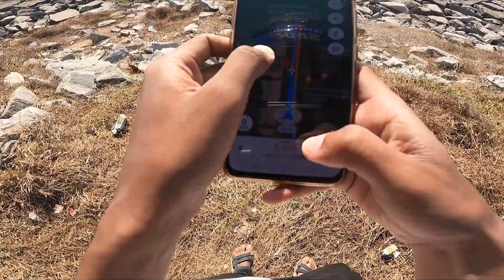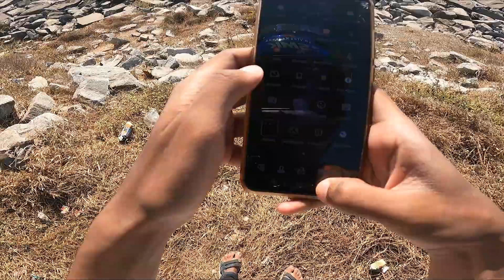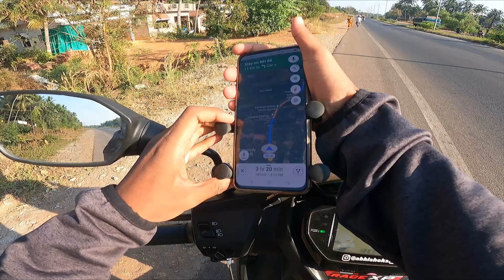Dream road of every biker⚡ Maravanthe Beach 🌊 Unique beach of India | Episode - 07 | SR Vlog Kannada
Location:-

Headphones are recommended for a better sound experience🎧🎧🔉🔉🔊

Edit by

SR çřēåłïøñ ABHISHEK

Abhisheksr_rocky

Timeline -

Like ~ Share ~ Comment ❤ SR Vlog Kannada ✔

DO NOT OWN ANY COPYRIGHT OF THIS CONTENT, MUSIC 🎶 IS MADE FOR ONLY ENTERTAINMENT AND PROMOTION PURPOSES ONLY. ✔✔✔